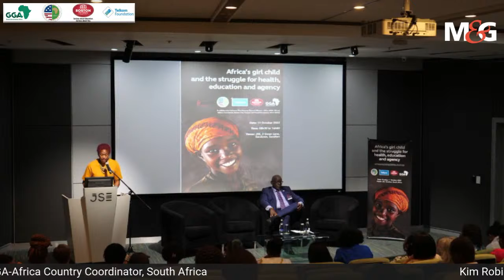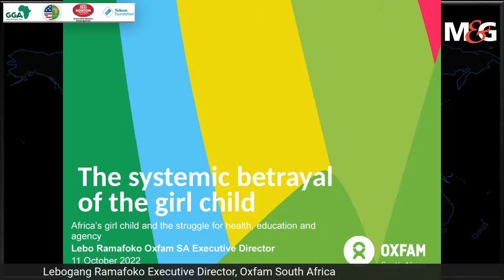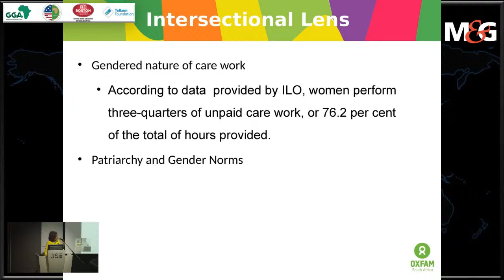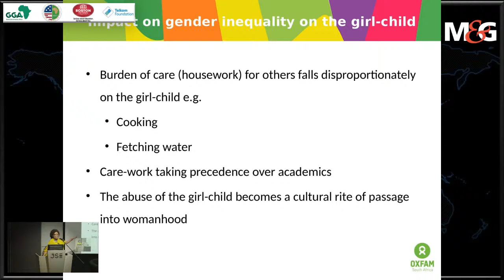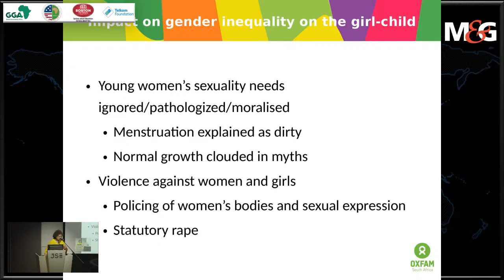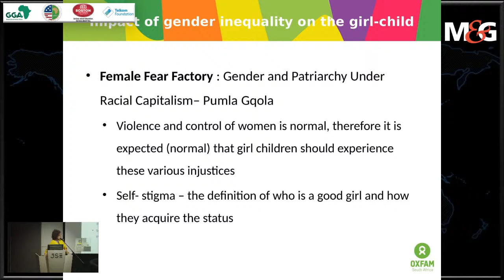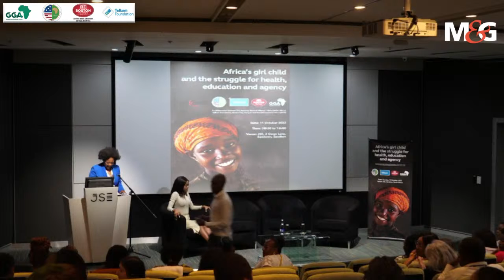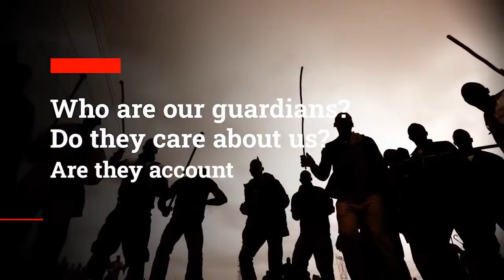GGA-Africa’s girl child - Session 1/3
This event is designed to advance conversations and action around Africa’s girl child, re-imagining a better today and future for the benefit of all. We aim to bring together experts, practitioners, policy makers and activists in the space to share, learn, and agitate for change.

Coinciding with the launch of the latest issue of GGA’s flagship publication Africa in Fact, which focuses on Africa’s girl child with contributions from a wide range of writers across the continent, we invite you to join us as we share the latest insights, realities, challenges, and possibilities in addressing how to improve the overall well being and life chances of girls on this continent.